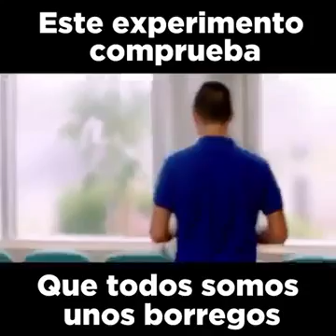Experimento sesgo de Arrastre.- Pigmalion Proceso Evolutivo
Experimento realizado para detectar el sesgo de arrastre y paradigmas.-